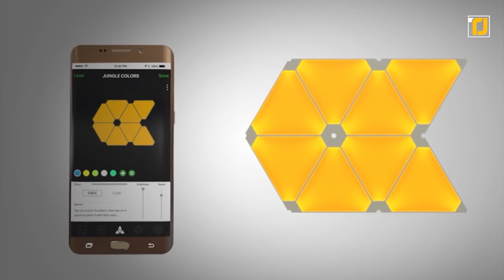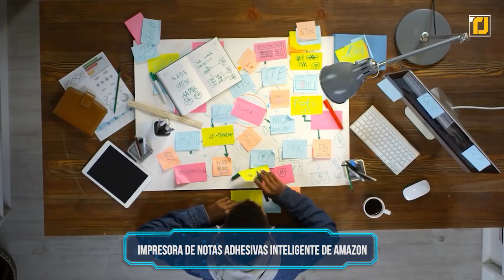12 dispositivos increíbles que mejorarán tu hogar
La estética de su hogar dice mucho sobre usted y realmente puede afectar cómo se siente en casa. Hay un montón de nuevos dispositivos inteligentes para que pueda actualizar su hogar y vivir más cómodamente. Ya seas un fanático del ejercicio o un fanático de la buena iluminación, ¡hay algo para todos! Incluso hay cosas para tus amigos peludos. Si está interesado en hacer que su hogar sea más inteligente y genial, ¡siga mirando! ¡Vamos a mostrarte doce increíbles dispositivos que le darán a tu hogar una actualización masiva!

12. Nanoleaf
9. Caja de arena para gatos moderna
8. Buzón inteligente seguro de Danby Parcel Guard
5. Caminadora manual curva NOHrD Sprintbok
3. Impresora de notas adhesivas inteligente de Amazon
2. La consola para sofá
1. Jardín purificador de aire inteligente Respira